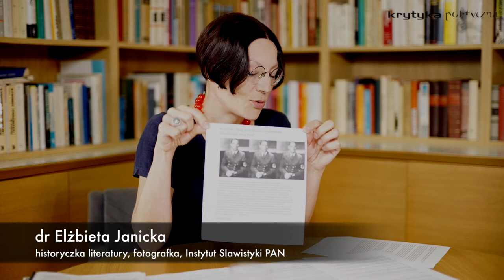Janicka: PiS chce autocenzury i penalizacji badań nad Zagładą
– [Nowe prawo] może powodować całkowitą autocenzurę. A w drugiej kolejności – penalizację badań naukowych – mówi dr Elżbieta Janicka w programie Roberta Kowalskiego "Sterniczki w Krytyce Politycznej". Badaczka z Instytutu Slawistyki Polskiej Akademii Nauk skomentowała w ten sposób przyjęcie przez rząd projektu nowelizacji ustawy o Instytucie Pamięci Narodowej.

"Sterniczki w Krytyce Politycznej"
koncepcja i prowadzenie: Robert Kowalski
współpraca: Konrad Radecki-Mikulicz
zdjęcia i montaż: New Media Project
produkcja: Dominika Wróblewska, Agnieszka Wiśniewska